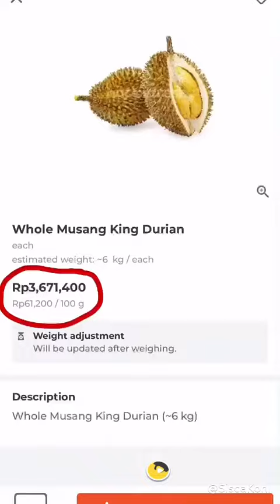Wow Review nya Sisca_Kohl super keren 👍(5)